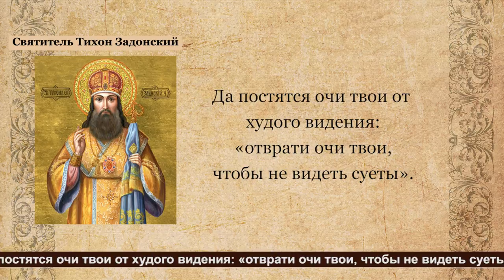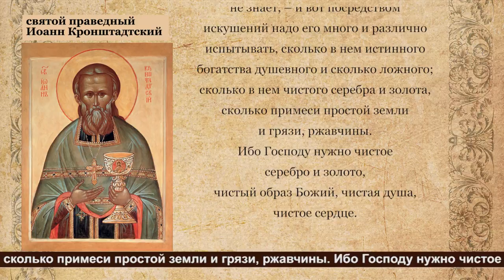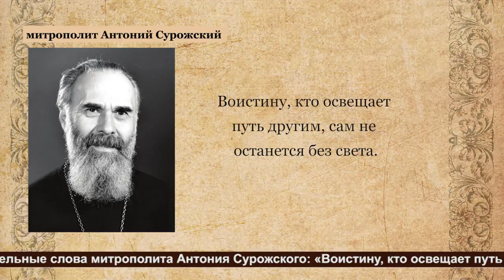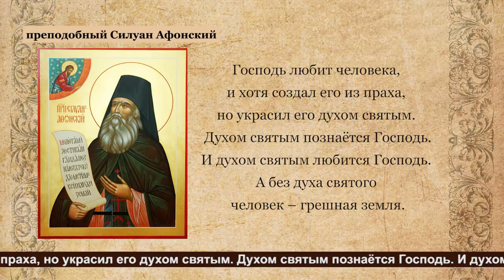Воскресная проповедь № "818" Путь в Свете